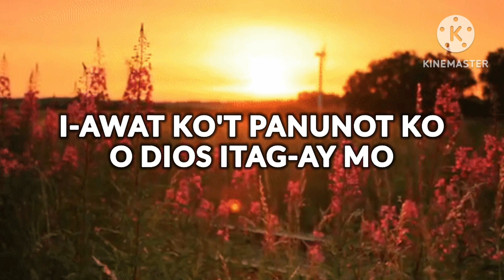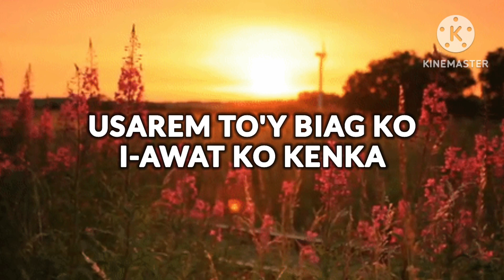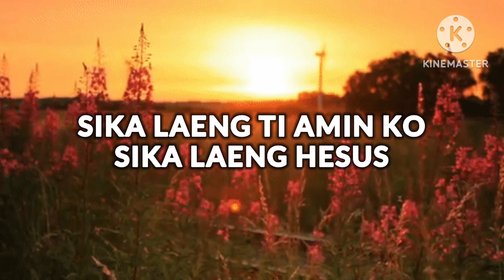SIKA TI TALGED KO Lyrics || Ilocano Religious/Gospel Song 2023 || Key of D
SIKA TI TALGED KO Lyrics

Awatem to'y imak, O Dios itag-ay nak
Iti tiempo a matennagak
I-awat ko't panunot ko, O Dios itag-ay mo
Nu agmaymaysa-ak, kadkadwaenak

O Dios sika ti talged ko, sika't salaknib ko
Sika laeng Hesus, mangitag-ay kanyak
Dios a liwliwak, pagapuan ti pigsak
Sika laeng ti amin ko, sika laeng Hesus

Usarem to'y biag ko, i-awat ko kenka
Usarem iti pagayatam
I-awat ko to'y pusok, isagot ko kenka
To'y kararuak, i-awat ko kenka